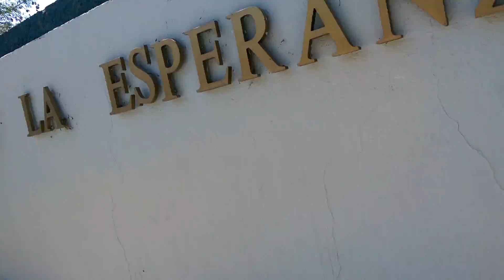Monumento donde fue asesinado Colosio, en Tijuana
Ubicado en la Colonia de Lomas Taurinas, al Noroeste de Tijuana, se erigio un monumento de Luis Donaldo Colosio, en el punto especifico en donde fue asesinado de dos disparos de arma de fuego a la cabeza y el pecho. La Colonia originalmente no tenia las calles pavimentadas, como se puede ver en fotos y videos del dia del maginicio.